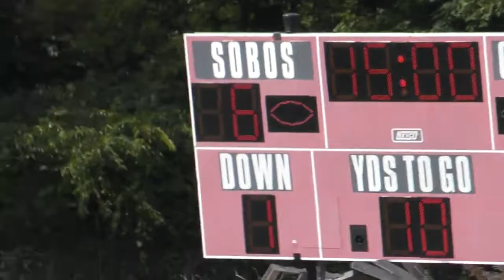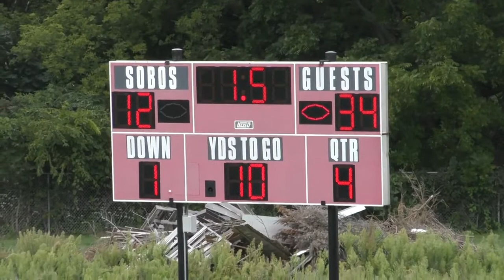2019 Westville Tigers vs. South Beloit High School Sobos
@ South Beloit, IL